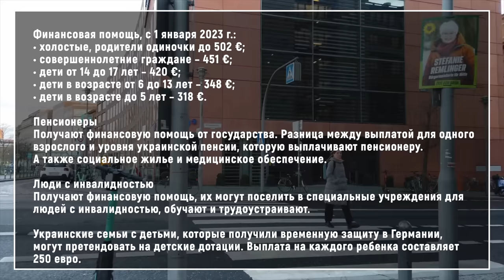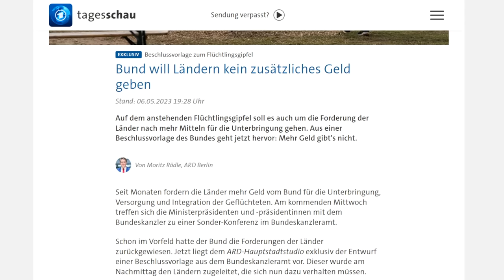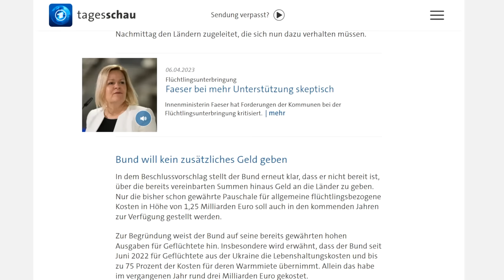Германия, правительство не хочет выделять деньги на украинцев. Плохие новости для беженцев май 2023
Немецкое правительство не собирается выделять новые средства на украинских беженцев.